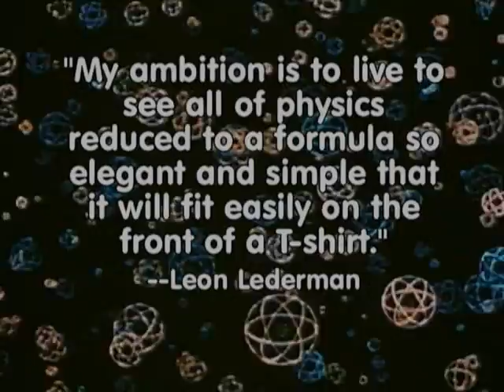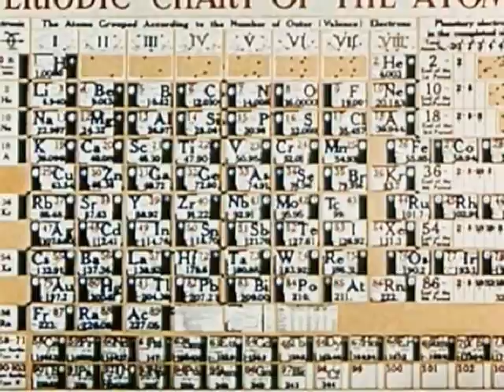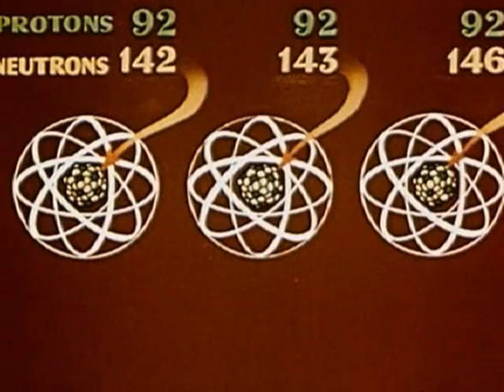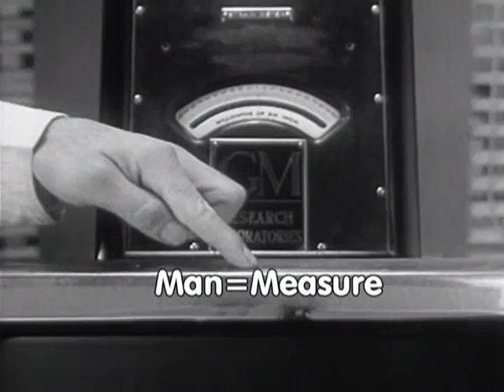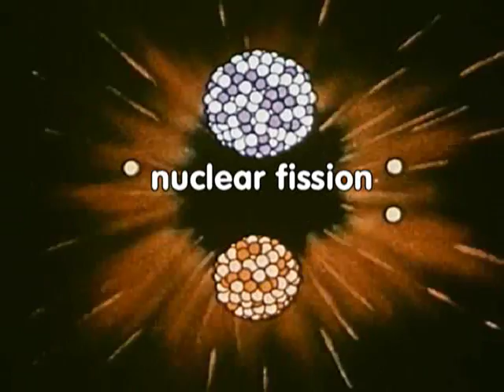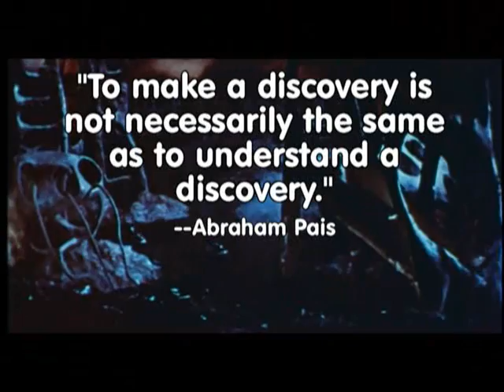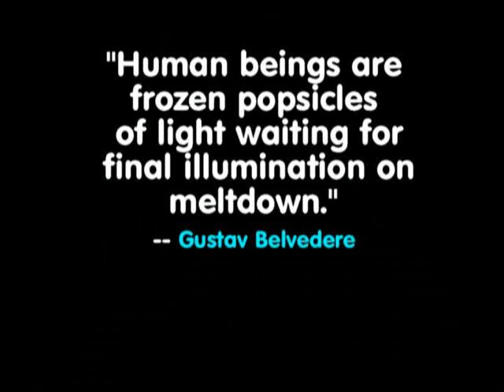Feynman: Little things that Jiggle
Short film on Richard Feynman's famous quip about fundamental physics as seen via quantum mechanics. Touches upon Einstein's E=MC2, Newton's law of gravity and the motion of planets, and the future of science.